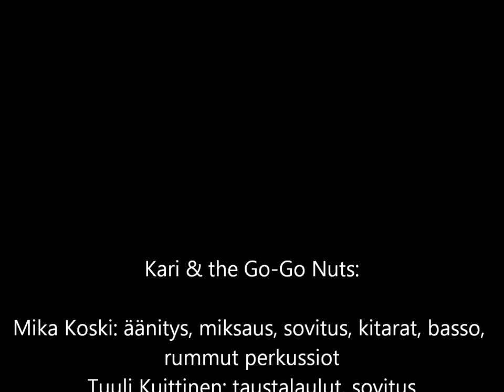Lauluja lemmen laineilta, osa 1: JOKAPÄIVÄ TILIPÄIVÄ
Kari & the Go-Go Nuts:
Mika Koski: äänitys, miksaus, sovitus, kitarat, basso,
rummut perkussiot.
Tuuli Kuittinen: taustalaulut, sovitus.
Spide Malmberg: kitarat, sovitus.
Kari Matikainen: laulu, sävellys, sanoitus, sovitus.

Nina Jansson: bändikuvan suunnittelu ja toteutus.

Kuvat: Tuuli, Niina & Kari.